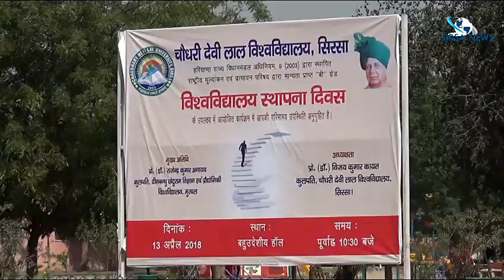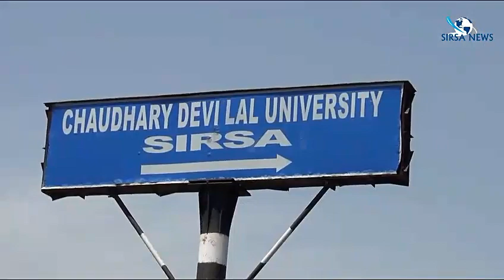CDLU Foundation Day 13th April 2018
CDLU Foundation Day 13th April 2018. Dr Rajender Kumar Anayath, Vice Chancellor, Deenbandhu Chhotu Ram University of Science and Technology was chief guest, While Dr Vijay Kayat VC CDLU Sirsa Presided Over. This video was recorded on 13th April 2018